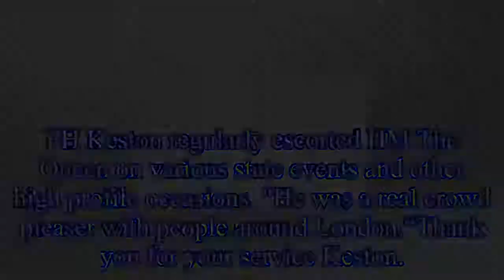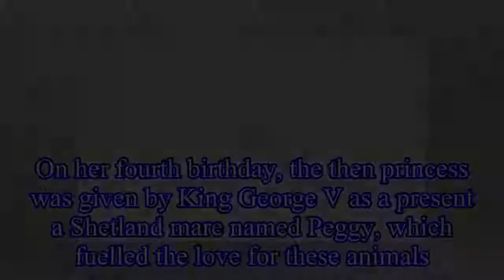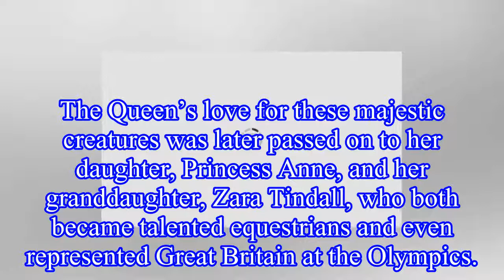Queen’s heartbreak as one of her favourite horses dies ‘he was a crowd pleaser’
The Metropolitan Police revealed on Wednesday morning that PH Keston, one of the horses that has often escorted the monarch on her carriage journeys throughout its life, died.
The Met Task Force rele